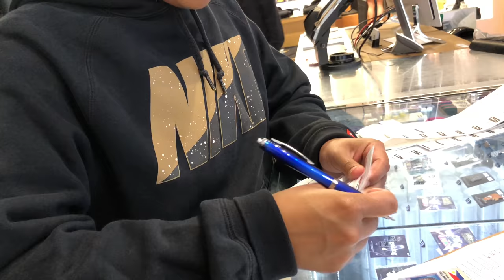NIKE X UNDERCOVER REACT 87 RAFFLE IN SAN FRANCISCO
Hi guys! In this video, I will share my experience in joining the Nike x Undercover React 87 Raffle in Bait and Undefeated San Francisco! Hope you guys like it.